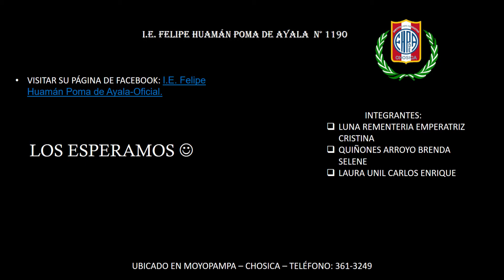Logros de la I.E. 1190 en el año 2019